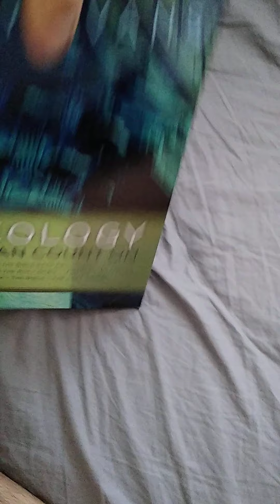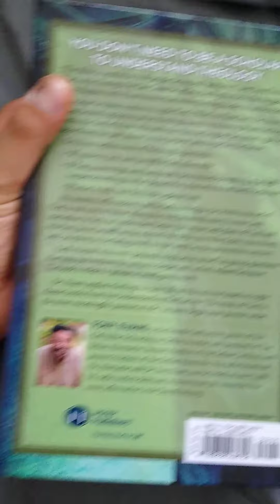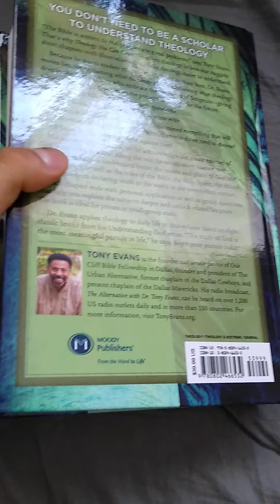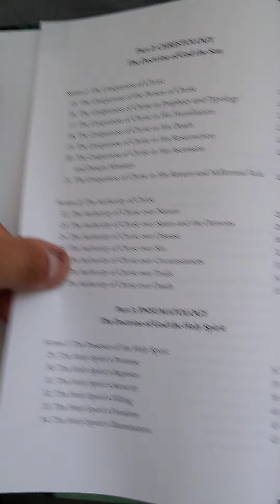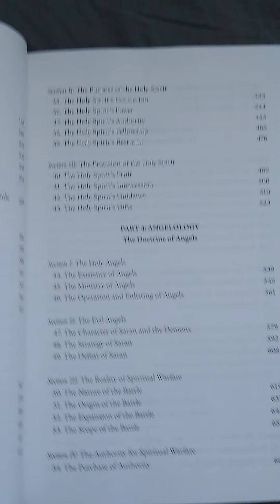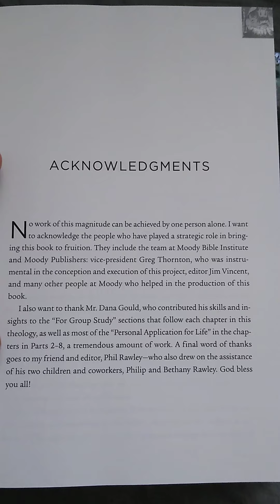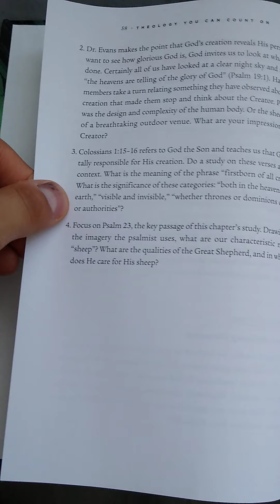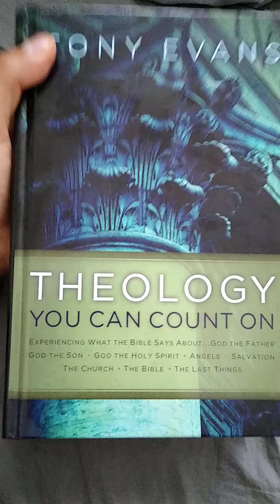Theology You Can Count On - Tony Evans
A great systematic theology by Tony Evans. It is economical, one volume, and will easily fit in your library.